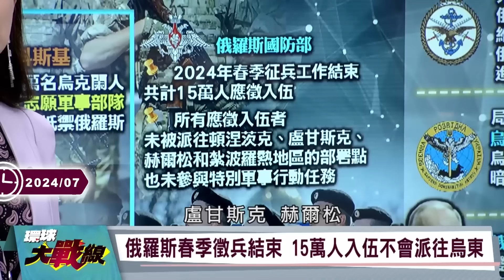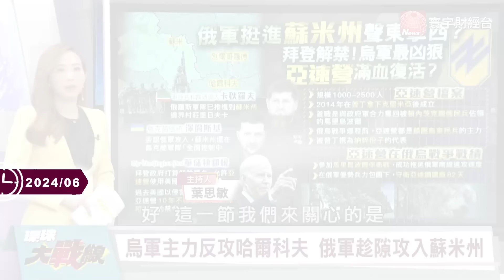【精選】普丁游刃有餘！俄軍部隊戰力完整「再出3公噸大殺器」猛炸烏...烏軍前線入不敷出「兵力比例1:6」澤倫斯基哀號也沒用？！｜環球大戰線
(00:00:00) 烏官方認暗殺普丁未遂 俄外交部:美國是幕後金主
(00:09:11) 烏國陰謀劫持俄核武 普丁震怒！ 解密俄羅斯唯一航母 火力超越巡洋艦
(00:23:51) 俄軍鎖定頓內茨克猛攻 烏軍進退維谷?
(00:33:06) 俄軍猛轟哈爾科夫 單月炸700枚飛彈!
(00:46:38) 普丁回國調動大軍 烏俄戰局又要翻盤?
(00:56:02) 俄軍轉進攻入蘇米州?澤倫斯基全面否認!

20240716-P4、20240712-P1、20240708-P4、20240625-P3、20240620-P4、20240612-P4